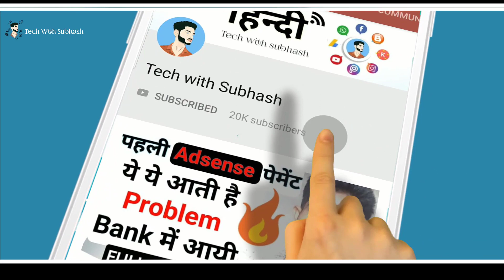अब JIO करेगा कंगाल - Jio New IUC Plans !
Now, Jio customers will have to pay 6 paisa per min for calling other companies' customers

Reliance Jio Infocomm has started charging for voice calls made to subscribers of other telcos to account for the termination charges it pays its rivals Bharti AirtelNSE 4.40 % and Vodafone Idea, a move which some analysts say can possibly herald a tariff rise in the telecom sector after years of brutal competition.

In a statement Wednesday, the Mukesh Ambani-led telco, which had promised to keep all voice calls free, said it was “compelled” to start charging its over 350 million users ..